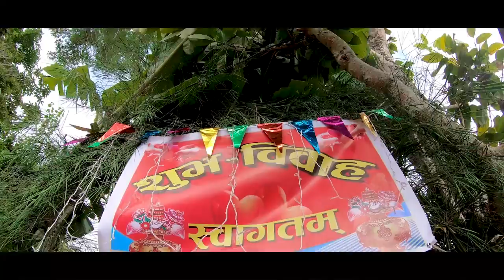मगर मौलिक बिहेको तयारी यस्तो हुन्छ | Magar Traditional Wedding Preparations | Cultures of Nepal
A short video to show you the typical traditional wedding preparations of the Magar community of Nepal .
Magar Biheko tayari . Magar maulik bihe
Traditional Culture of Nepal.
Indigenous Cultures of Nepal .
A video by : Rochak Multimedia